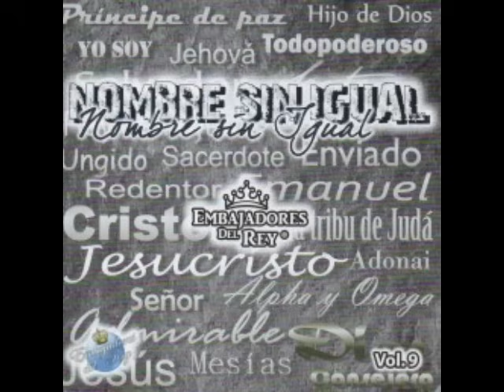Rondalla Cristiana Embajadores Del Rey vol. 9